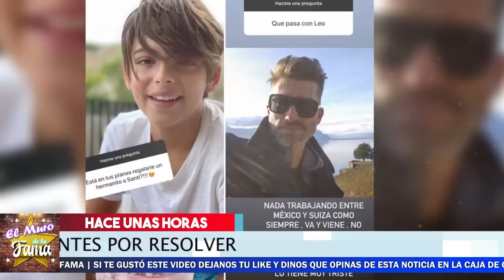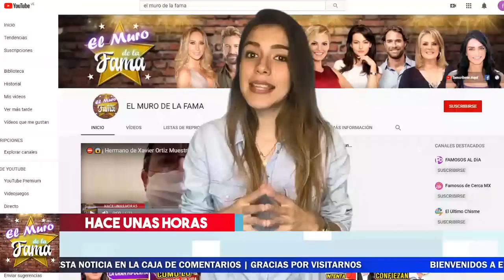😧🎃 𝗥𝗼𝗺𝗽𝗲 𝗘𝗹 𝗦𝗶𝗹𝗲𝗻𝗰𝗶𝗼 𝗚𝗿𝗲𝘁𝘁𝗲𝗹𝗹 𝗩𝗮𝗹𝗱𝗲𝘇 Y Al Fin Habla Sobre 𝗟𝗲𝗼 𝗖𝗹𝗲𝗿𝗰. Cuenta 𝗧𝗼𝗱𝗮 𝗟𝗮 𝗩𝗲𝗿𝗱𝗮𝗱